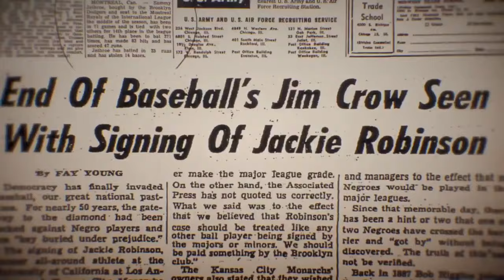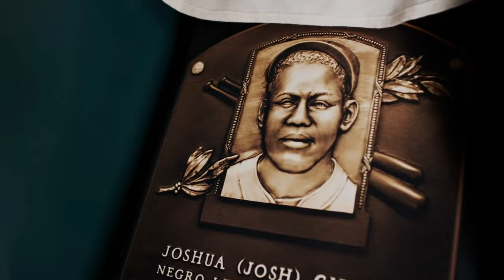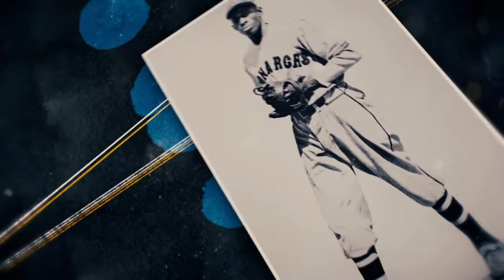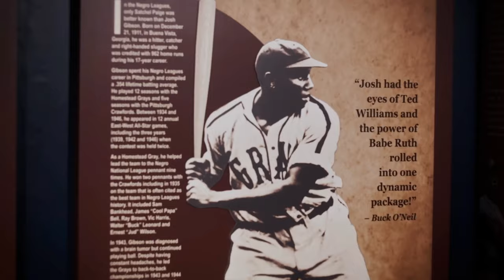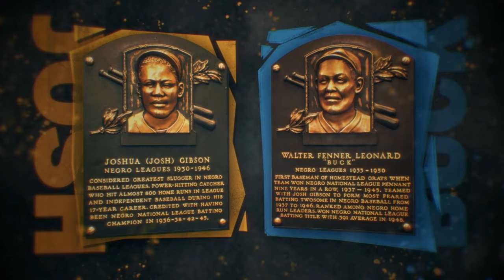Josh Gibson Storyline - MLB The Show 24 - Negro League Season 2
If you would like to help in the decision making check out my Twitch: